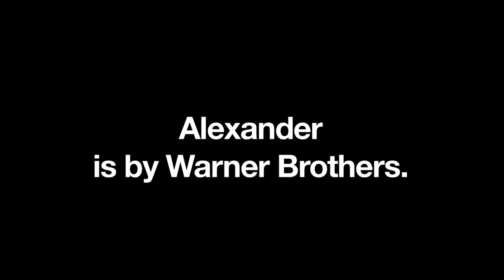Headcanon Fodder: In Defence of Alexander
How I interpret Oliver Stones biopic of history's greatest villain protagonist.